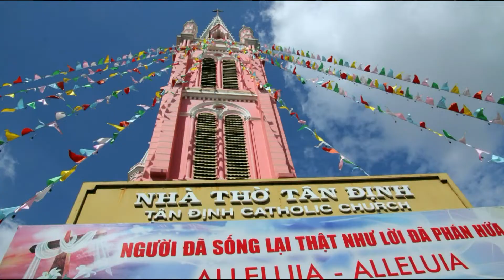《人潮裡擁抱》《DJ小魚兒》抖音勁爆DJ金曲分享《DJ完整版》越南胡志明新定粉紅教堂、Pink Church in Ho Chi Minh City, Vietnam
越南胡志明新定粉紅教堂、Pink Church in Ho Chi Minh City, Vietnam《人潮裡擁抱》《DJ小魚兒》抖音勁爆DJ金曲分享《DJ完整版》
♡給我一首歌曲的時間，分享我的國內外旅遊記錄和休閒主題。
♡耶穌聖心堂是一座羅馬天主教教堂，位於越南胡志明市第三郡二征街289號。它屬於天主教胡志明市總教區，建於20世紀初法國殖民時期，當時越南是法屬印度支那的一部分。 耶穌聖心堂是胡志明市第二大教堂，僅次於第一郡的西貢聖母聖殿主教座堂。

《人潮裡擁抱》演唱：小魚兒

填詞：DJ小魚兒、馬雙雲
譜曲：DJ小魚兒

夢境有你圍繞
夢醒相思煎熬
多少寂寞時光
回憶你太多好
思念不曾減少
愛火仍在燃燒
穿越茫茫人海
相伴暮暮朝朝
在人潮裡擁抱
管他世俗紛擾
珍惜每一分一秒
終於抱著你就好
在花海裡擁抱
蝴蝶紛紛圍繞
自由奔跑天荒地老
這樣一世逍遙
夢境有你圍繞
夢醒相思煎熬
多少寂寞時光
回憶你太多好
思念不曾減少
愛火仍在燃燒
穿越茫茫人海
相伴暮暮朝朝
在人潮裡擁抱
管他世俗紛擾
珍惜每一分一秒
終於抱著你就好
在花海裡擁抱
蝴蝶紛紛圍繞
這樣一世逍遙
在人潮裡擁抱
管他世俗紛擾
珍惜每一分一秒
終於抱著你就好
在花海裡擁抱
蝴蝶紛紛圍繞
這樣一世逍遙
Wu wo oh wo oh oh
Wo oh wo oh oh oh oh
我和你在擁抱
在人潮裡擁抱
我和你在擁抱
在人潮裡擁抱